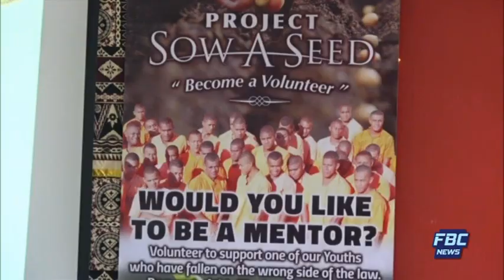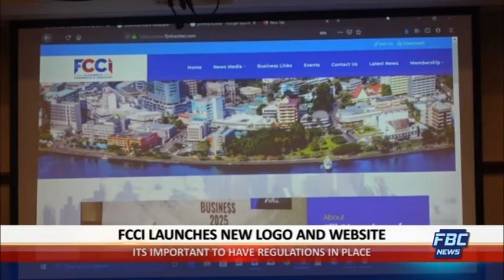FBC NEWS MORNINGS 27 08 19